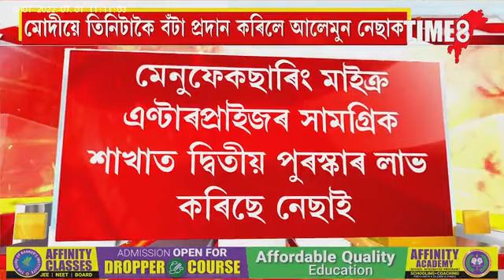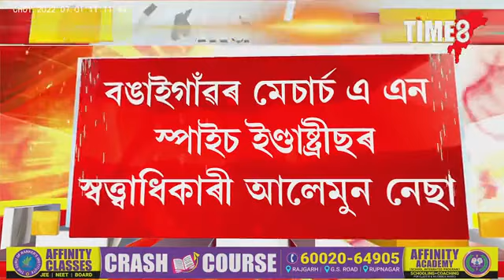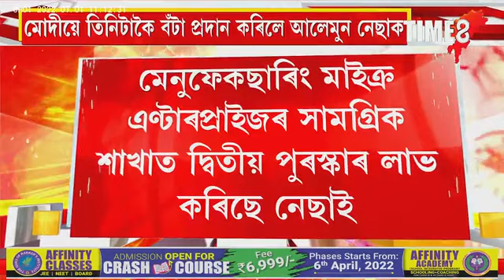সকলোৰে বাবে আদৰ্শ হৈ পৰা আলেমুন নেছাই প্ৰধানমন্ত্ৰী মোদীৰ পৰা লাভ কৰিলে তিনিটাকৈ বঁটা